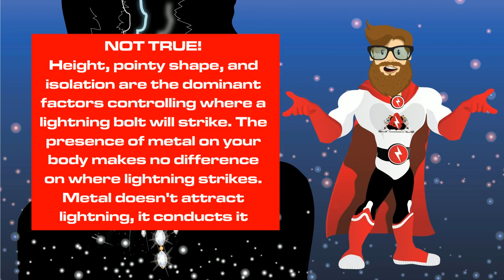Africa Surge - Lightning Myths Busted by Surge!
Does metal on your body attract lightning??